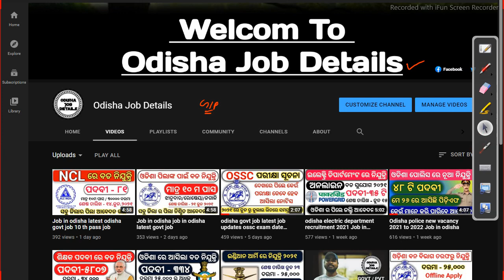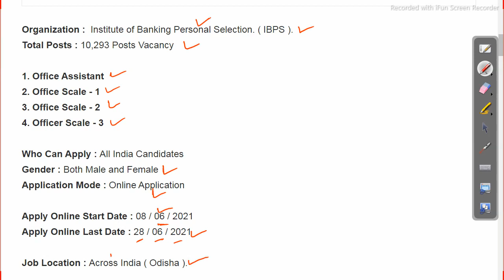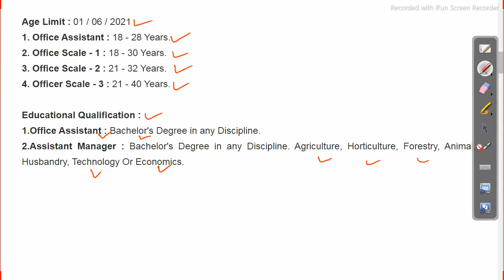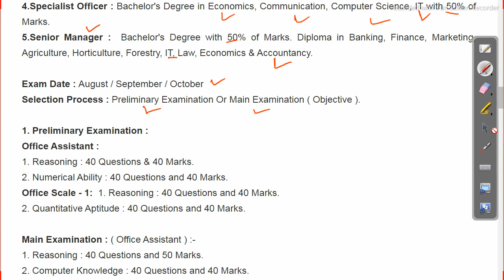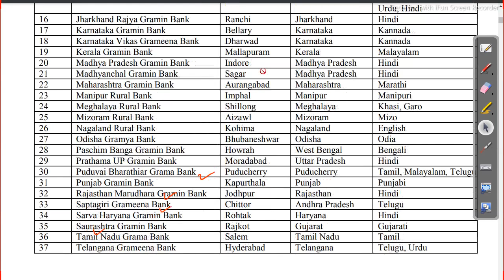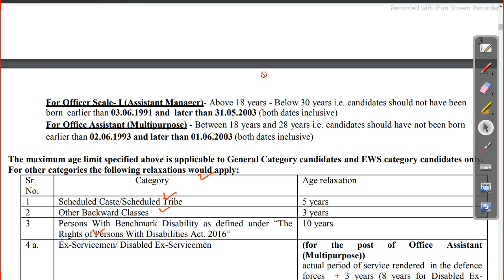Job in odisha latest odisha govt job Odisha Govt Job 2023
odishajobreporter,
fmmanoj,
odisha job reporter,
odisha job,
odisha job info,
ics tips,
odia space,
fm manoj,
laxmidhar sir,
govt jobs,